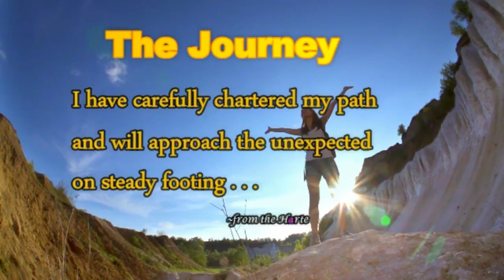THE JOURNEY...I DID IT!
I had a goal. I wanted to climb a mountain and I did it! I exercised, improved my nutrition and made sure I got enough sleep and I did it!
We have dreams. We can manifest those dreams by taking the steps to get you where you want to be. Once committed to your journey, you may shift but determination will keep you on your path and turn your dreams into your reality!

Astro Frequencies was founded by Felecia Harte, Astrologer, Writer, Publisher and Video Producer.
Felecia began studying Astrology at a very early age, 10 years old, and was hooked ever since. Astrology has been her lifelong journey.